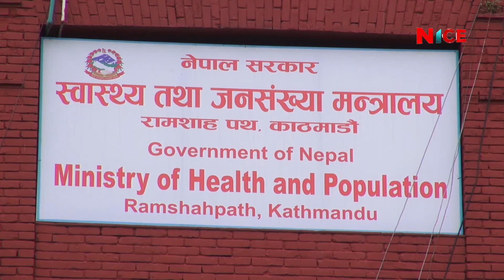दिनदिनै बढ्दैछन् काठमाडौँमा कोरोना संक्रमित, नागरिकको लापरवाहीले झन खतरा | NICE News | NICE TV HD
दिनदिनै बढ्दैछन् काठमाडौँमा कोरोना संक्रमित, नागरिकको लापरवाहीले झन खतरा | 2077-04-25

नाइस टेलिभिजन HD का सम्पूर्ण कार्यक्रम / समाचारहरु Nicesamachar.com, Nicetvnepal.com लगायत युट्युब (NICE TV HD) तथा फेसबुक मा पनि हेर्न र पढ्न सक्नु हुनेछ ।